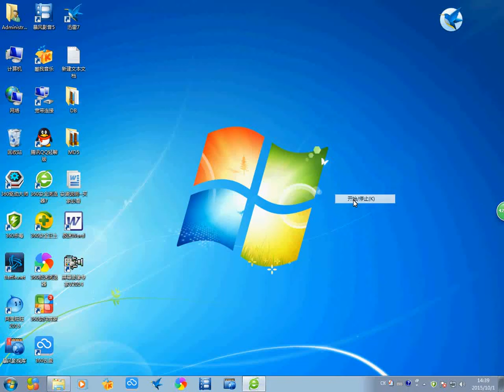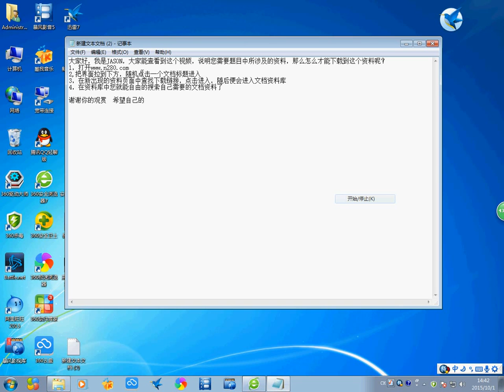冬季旅行注意事项 淘宝开箱-淘寶開箱-TAOBAO TRY-ON HAUL